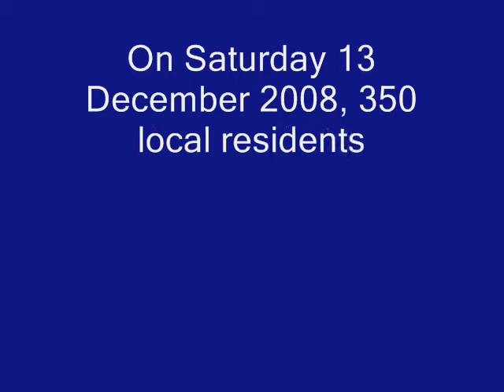Plimmerton Carols By The Beach 2011